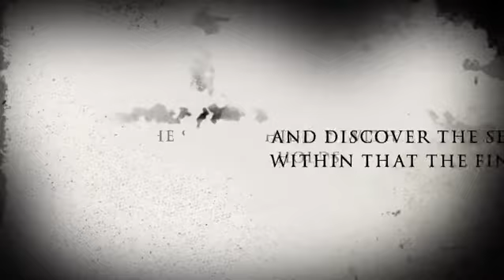Don’t Scream 3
A trilogy trailer